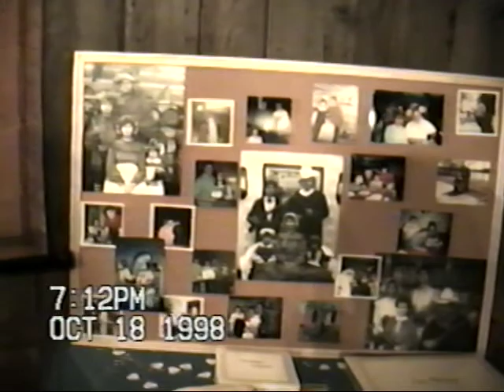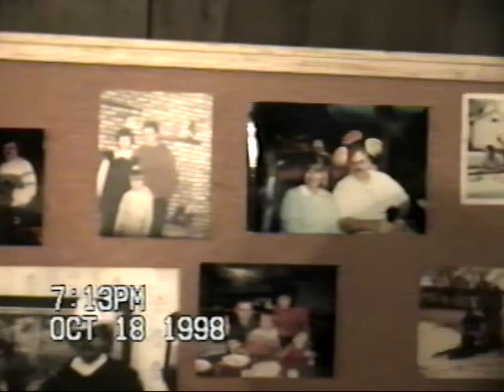1998 Mom and Dad 25th Anniversary